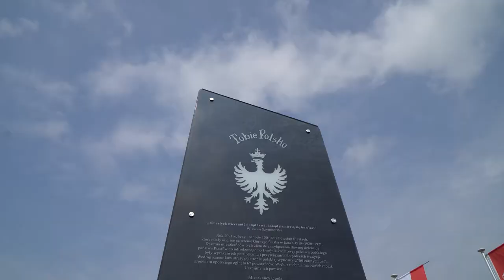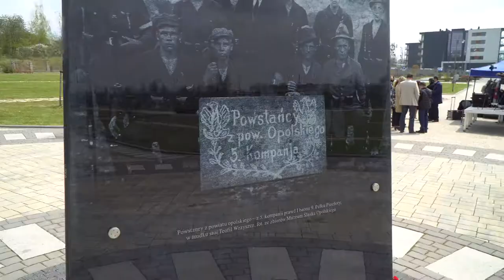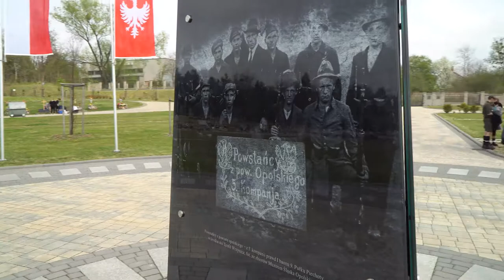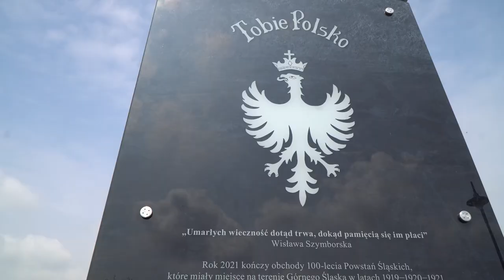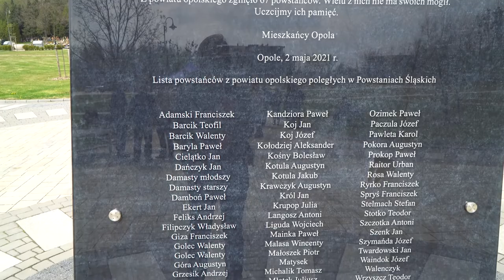Odsłonięcie Pomnika Powstańców Śląskich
Odsłonięcie pomnika Powstańców Śląskich na Cmentarzu Komunalnym w Opolu.